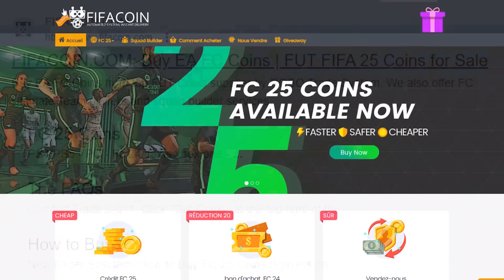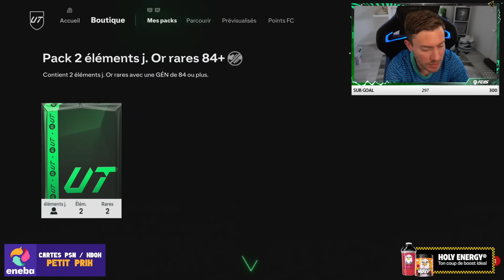LA CHAAAAAATTE 🤑 Mes 4600 points FC me rapporte GROS (DOUBLE GROSSE CARTE) FC25 #3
🧉 Holy | Boissons energisantes, terminé les rangs 6 en fut champions !
5 euro offert avec le code : axoskill5
10% de reduction avec le code : axoskill